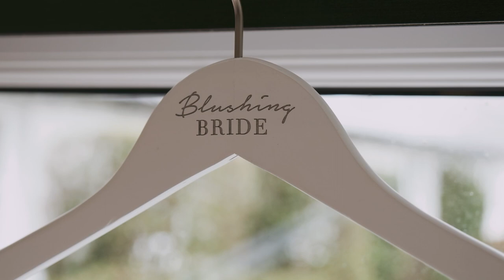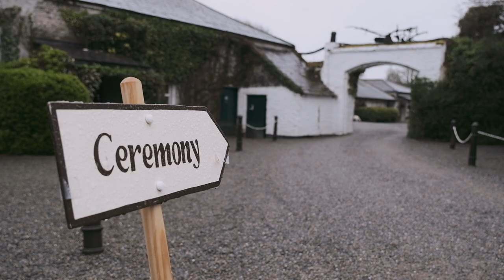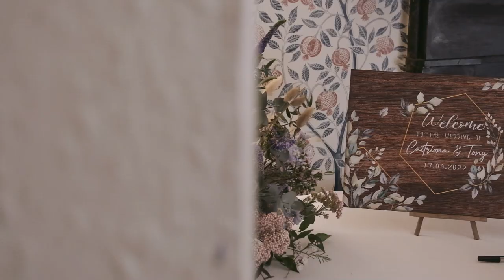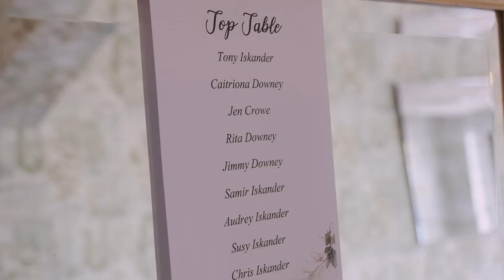Rathsallagh Country House Wedding Video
A beautiful Rathsallagh Country House, Wicklow Wedding Video.  This is the Highlight Wedding Film version.  Filmed by Irish Wedding Videographer Derek Lawless of Reel Irish Wedding Films.  See more work on: